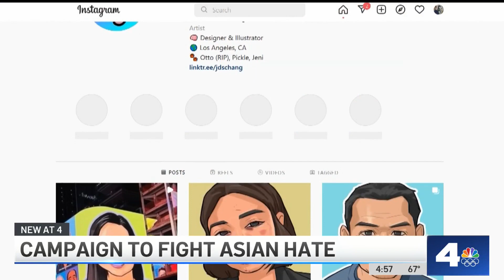LA Artist's Stop Asian Hate Campaign Gets National Attention | NBCLA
He wants the art to start conversations, and stop Asian hate. Above all, he wants it to focus attention on the victims -- and not the artist.

Gordon Tokumatsu reports Jan. 25, 2022.

About NBCLA